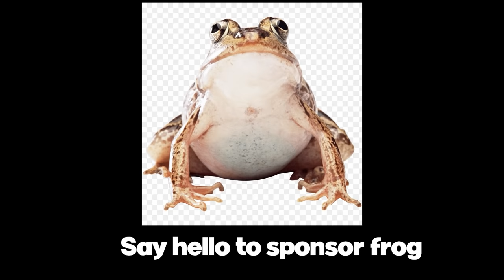30 Minutes of Uno But it's ACTUALLY FUNNY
Blarg, Smii7y, Puffer, and Nogla get violent on Uno